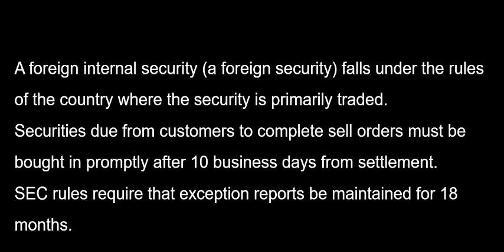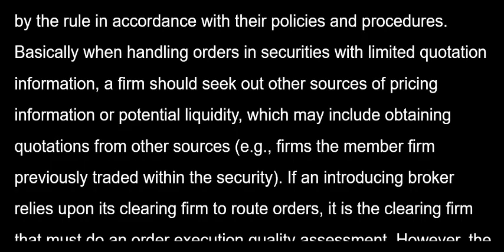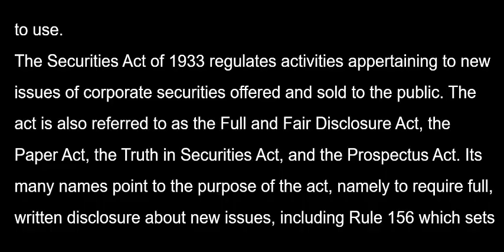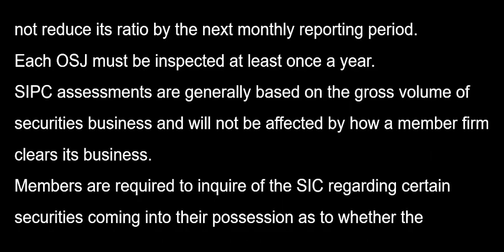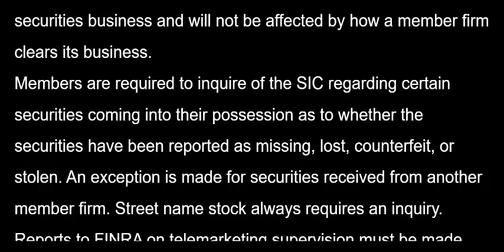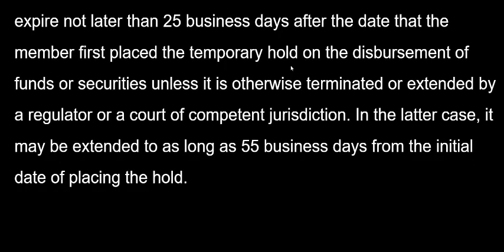Series 24 9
FINRA Rule 3240 permits registered representatives to borrow or make loans to customers if the arrangement is based on personal relationship with the customer, in this case the fiancée, or is a member of the representative's immediate family. In the case of providing or receiving loans outside of the immediate family or a customer that is a financial institution which regularly provides credit, the arrangement must be pre-approved in writing by the member firm.